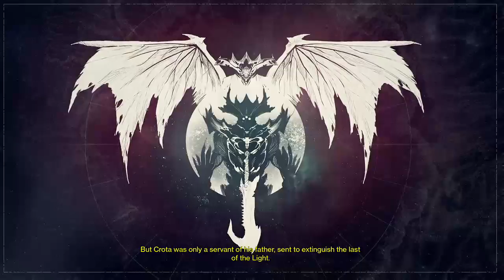(XB1/ENG/18+) Helping Bunny to Rise... :D Destiny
After some problems with Twitch we are continuing on Destiny... -- Watch live